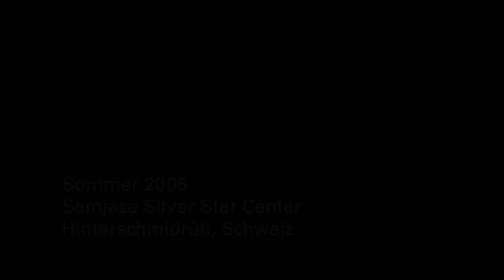Interview mit Christian Frehner